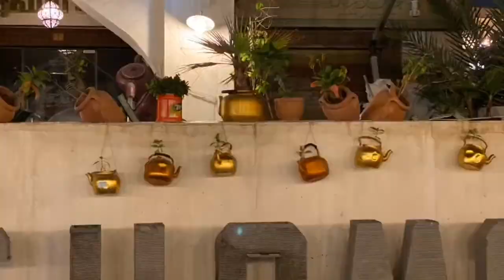لليلي الاربعاء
الكورنيس وسوق واقف